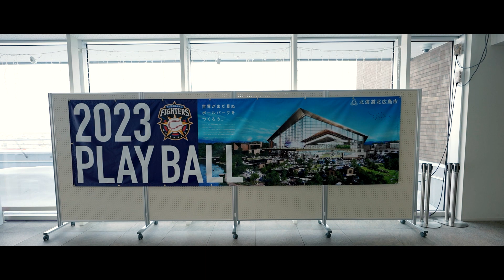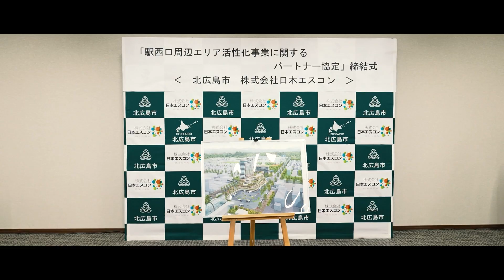Episode#2 【北広島駅西口再開発】新球場への「扉」を開く～もう1つのまちづくりが始動～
■北海道での事業に関する特設サイト

■『レ・ジェイド北海道ボールパーク』（マンション）物件サイト